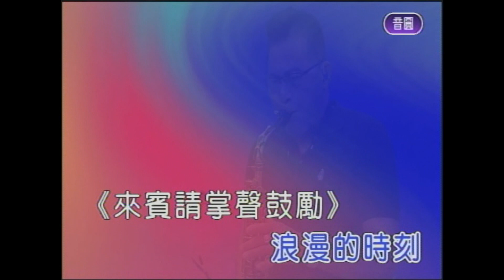不愛別的 屏東張菲 薩克斯風 演奏